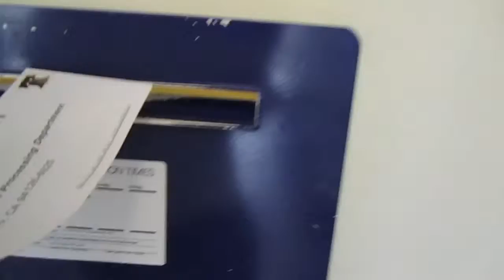Passports, Presents, and Memory Lane (7-27-2010)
Today I went to go running around and finish off some of my errands.  I also embarked upon a super secret birthday present for a close friend of mine.